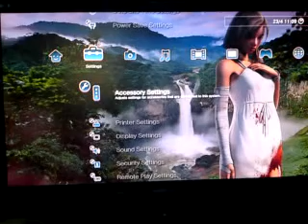PS3 Dynamic Theme Practice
With the new software editor being release im trying to practice on theme building!